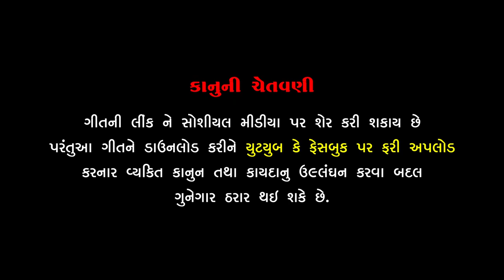TIRANGA TANE VANDAN || તિરંગા તને વંદન || SANJAYDAN GADHVI || TIRANGA SONG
♦ ગીત : તિરંગા તને વંદન ♦

♦ લેખક : સ્વ. દિલજીત બાટી

♦ ગાયક : સંજયદાન ગઢવી

♦ રેકોર્ડિંગ : સિમ્ફની સ્ટુડીઓ (રાજકોટ)

♦ મ્યુઝિક : જયદીપ પટેલ

♦ માસ્ટર મિક્સિંગ : ગૌરાંગ પાલા

♦ પ્રોડ્યૂસર & ડાયરેક્ટર : વિશાલસિંહ રાજપૂત

♦ સ્પેશ્યલ થૅન્ક્સ : ગ્રીન શાળા - સતાપર

♦ આભાર : ધ્રુવ બાટી, પાર્થ, પંકજભાઈ પટેલ, યશરાજસિંહ પરમાર, સૂર્યવંશી રાઠોડ

♦ લેબલ : ગોકુલ ડિજીટલ સ્ટુડિયો

For More Updates Click on Link :-